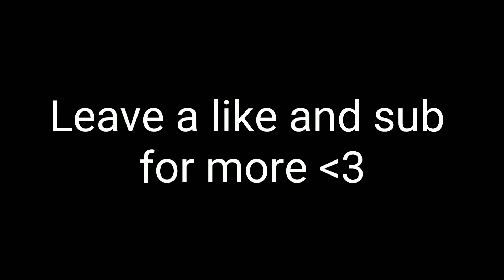The Bullet Force Common Commentator (Cut Comm)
Put "SpreadTheLove" as your comment if you read the description